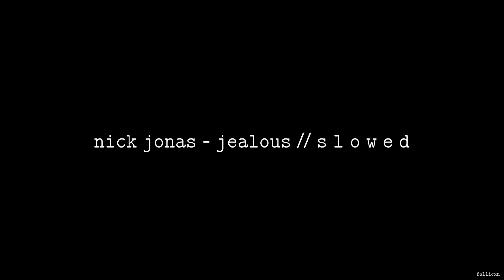Nick Jonas - Jealous // S L O W E D